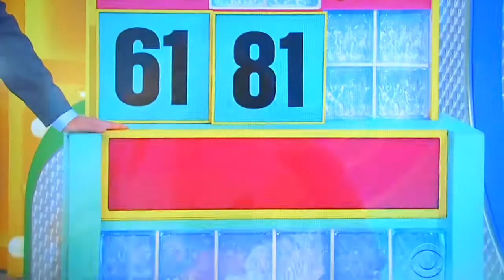The Price is Right - Side By Side - 3/8/2017